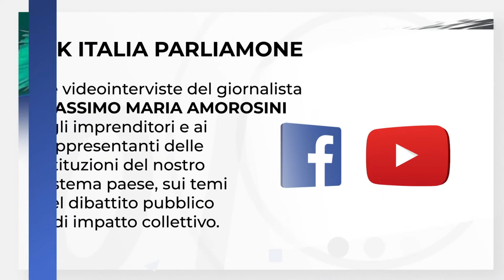Australia, investimenti per il futuro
Massimo Maria Amorosini intervista per OK ITALIA PARLIAMONE il Presidente della Camera di Commercio Italiana in Australia, Luca Scribani Rossi